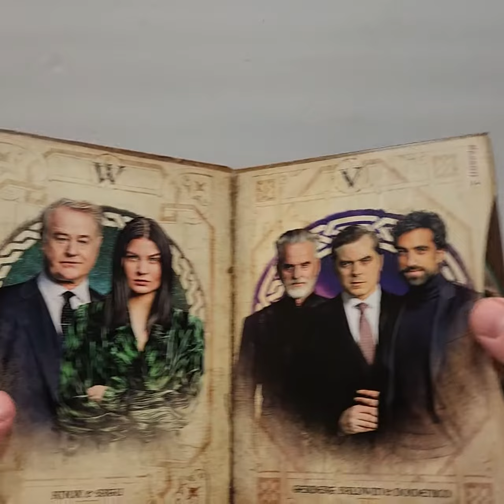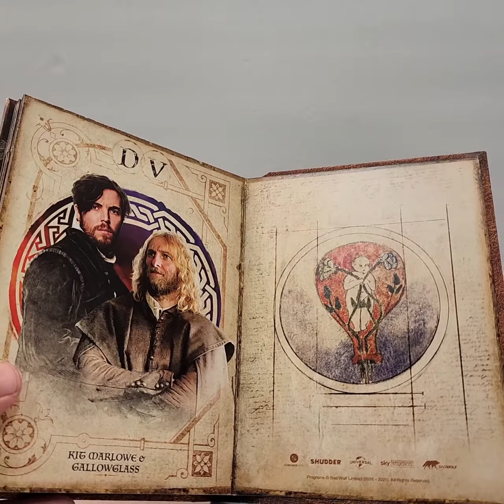A Discovery Of Witches: The Complete Trilogy Blu-Ray Unboxing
A Discovery Of Witches was provided to me for review by @RLJEntertainmentInc
GOALS

Blu-Ray at Amazon

-  A Discovery Of Witches (2018-)(RLJE Films)
Drama, Fantasy, Romance
Rated TV-MA
Rating 8/10
Stars Matthew Goode, Teresa Palmer, Valarie Pettiford, Alex Kingston, Owen Teale, Gregg Chilingirian, Aisling Loftus, Trevor Eve, Malin Buska, Lindsay Duncan, Edward Bluemel, Aiysha Hart, Tanya Moodie, Sorcha Cusack, Daniel Ezra, Sophia Myles, Milo Twomey, Trystan Gravelle

The Complete Trilogy
Blu-Ray at Amazon

Season 1
Blu-Ray at Amazon
DVD at Amazon
Digital at Amazon
Run-Time

Season 2
Blu-Ray at Amazon
DVD at Amazon
Digital at Amazon
Run-Time 444M

Season 3
Blu-Ray at Amazon

Storage
M.2 NVMe SSD